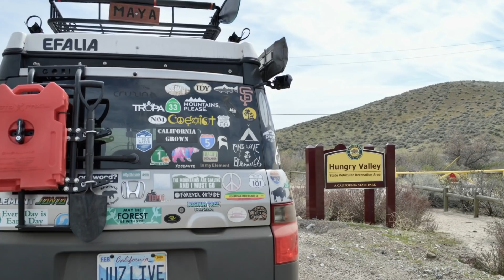HUNGRY VALLEY OHV | VLOG #99